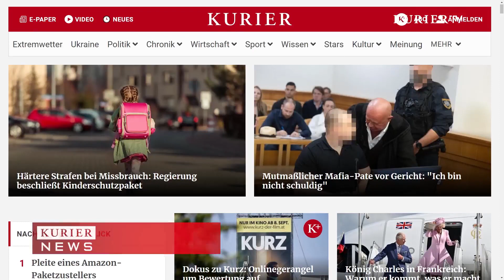Headline zum Tag: Waffenruhe in Bergkarabach vereinbart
Die KURIER Newsflash zusammengestellt von der KURIER Redaktion